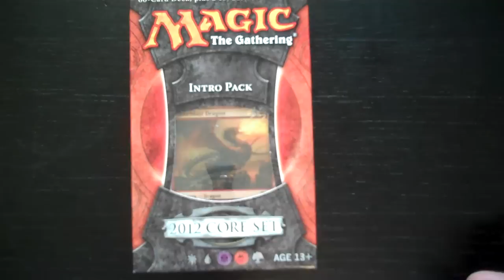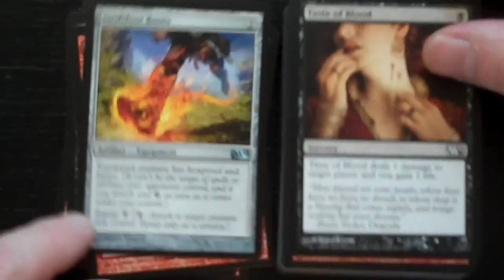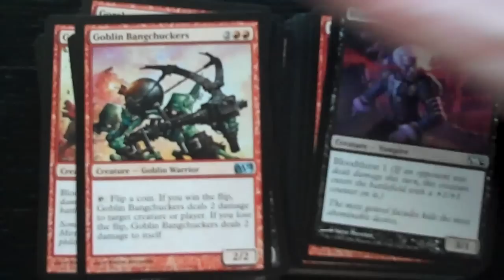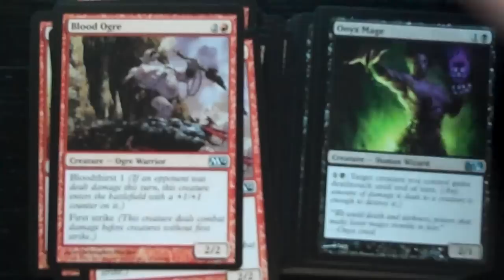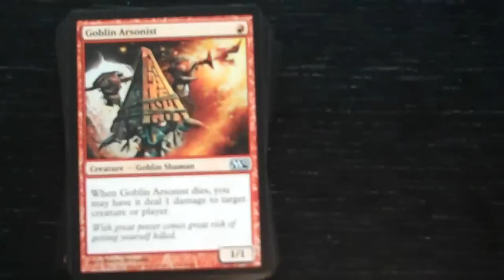Magic The Gathering - 2012 (M12) Intro Pack - Blood & Fire Unboxing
Unboxing of the M12 Blood & Fire Intro Pack. Unintentional ASMR SlowTV Flourishing